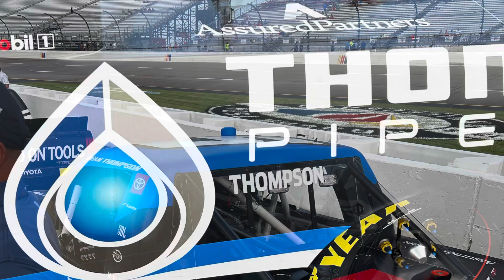NASCAR AssuredPartners/ Thompson Pipe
Pit seats in Richmond 2023